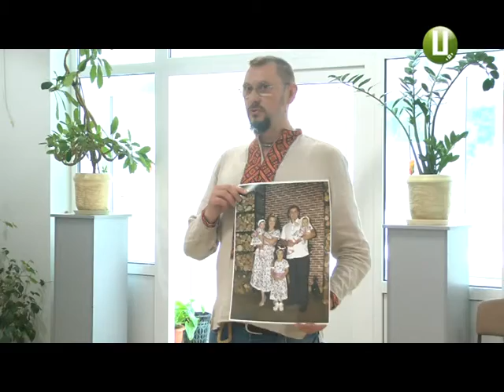Фотовиставку «Схожі за обличчям і різні за характером» відкрили у Хмельницькій художній школі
«Схожі за обличчям і різні за характером». Таку назву має фотовиставка, яку презентували у Хмельницькій художній школі. В експозиції - 3 десятки фотопортретів близнюків та двійнят. Автор робіт – хмельничанин Сергій Аніськов. Світлини він зробив  у рамках сьомого параду близнят, що відбувся у Хмельницькому 31 травня.